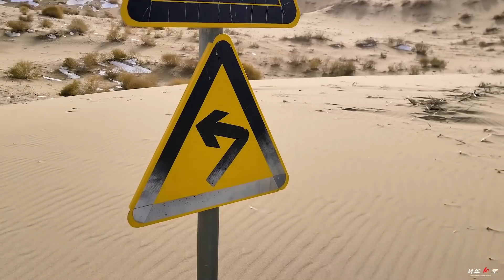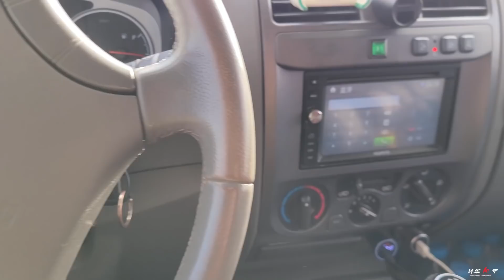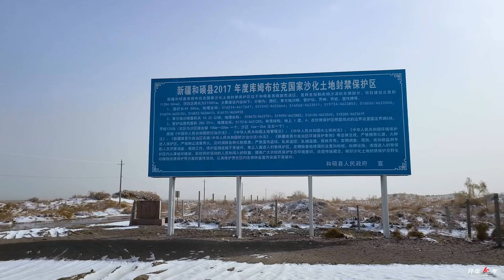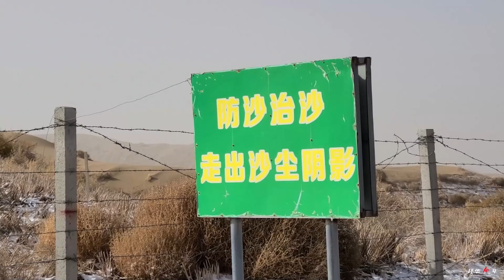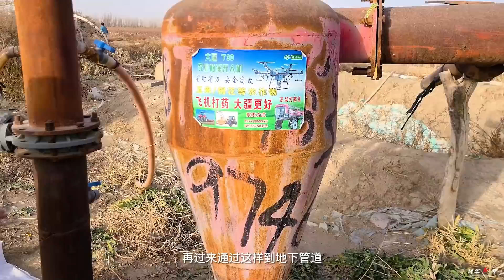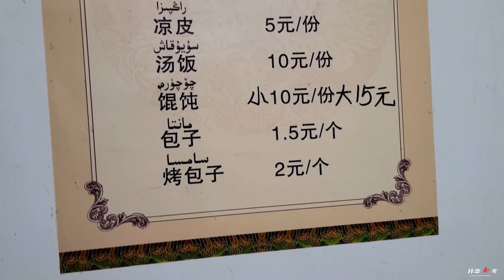【环华十年】自驾新疆博斯腾湖，遇到流沙把公路都吞噬了，差点出不来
2016年4月1日出发，计划环中国旅行10年。